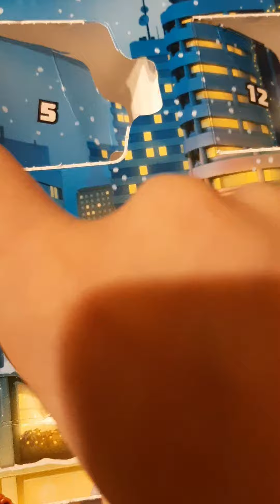Lego City Advent Calendar part 22